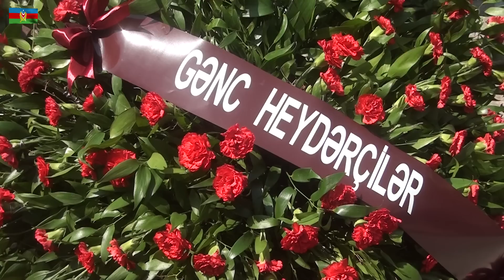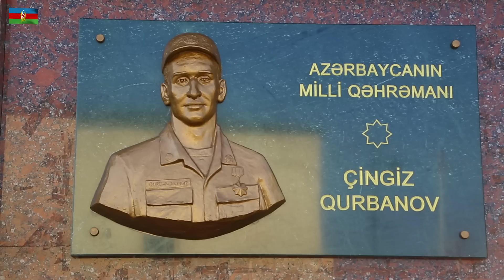GƏNC HEYDƏRÇİLƏR - 11.12.2018